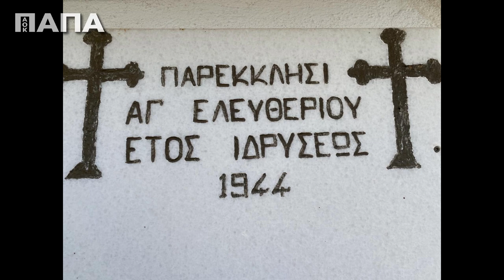Σήμερα... του Αγίου Ελευθερίου